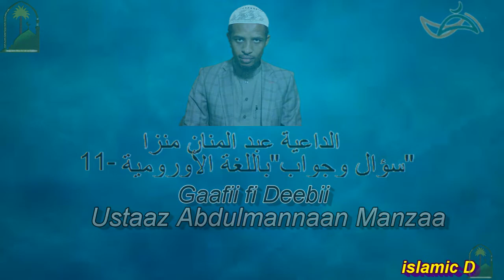"سؤال وجواب" باللغة الأورومية الداعية عبد المنان منزا الحلقة-11